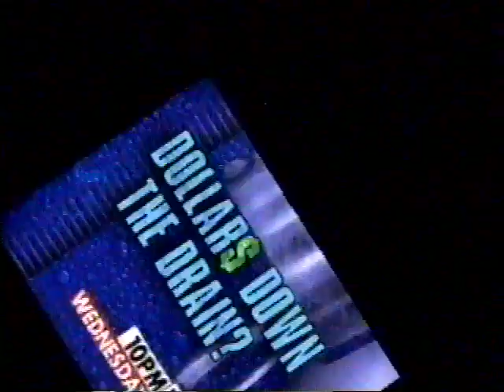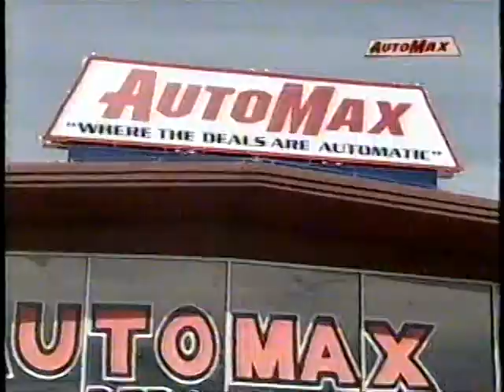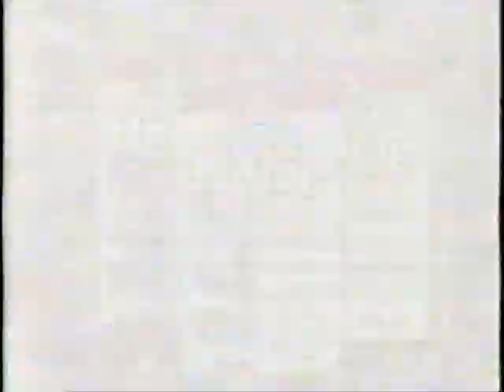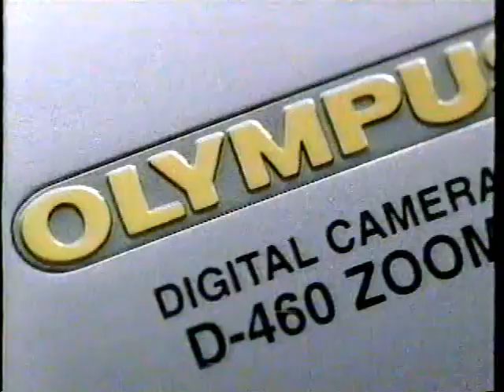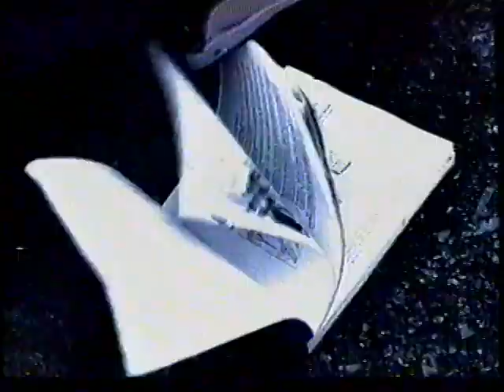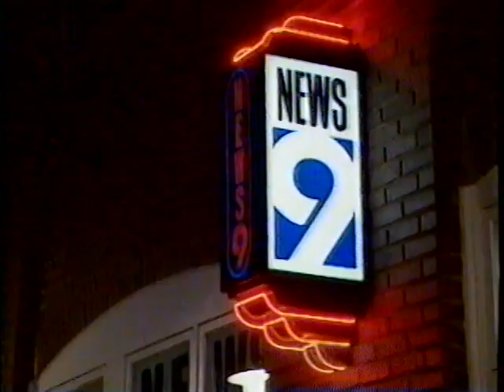Commercials: Spirit of Oklahoma Edition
These aired on KWTV in Oklahoma City between November 2000 and February 2001.

1. News 9 Promo (0:27 Nice to see everyone on the Griffin family ranch)
2. Mathis Brothers
3. Color the Weather (with Gary England)
4. Sight 'n Sound
5. Smicklas (Nooobody walks awaaaay!)
6. Oklahoma Discount Furniture (NOW)
7. News 9 Promo: Dollars Down the Drain? (Nice transition at the end)
8. Wall's Bargain Center (They're not tellin'!)
9. Mathis Brothers (BEARDED BROTHER ALERT)
10. The Magic of Flight
11. News 9 Congratulates Oklahoma's National Champions!
12. News 9 This Morning Promo (One of these people, weatherman Jed Castles, is still on channel 9 in the morning)
13. Automax
14. News 9 Weather Promo
15. Orange Bowl Blitz
17. Mathis Brothers
18. Griffin's
19. News 9 at 4 Promo
20. Dodge Prairie Circuit Finals Rodeo
21. Service Merchandise (RIP)
22. Sight 'n Sound (RIP too)
23. Dodge Prairie Circuit Finals Rodeo
24. News 9 This Morning Promo
25. Glamour Shots (RIP Crossroads Mall)
26. Brookhaven Hospital (Yeesh)
27. News 9 at 4 Promo
28. JF Homes (Heirlooms built to last for generations, unlike Grandma's acting)
29. Haley's Carpet (I remembered this music and animation so vividly)
30. News 9 This Morning Promo (Like coffee and dream?)
31. The Rosie O'Donnell Show Promo
32. Brookhaven Hospital
33. Long John Silver's
34. IBS Research Study
35. News 9 at 4 Promo (Alex is still with the station as well)